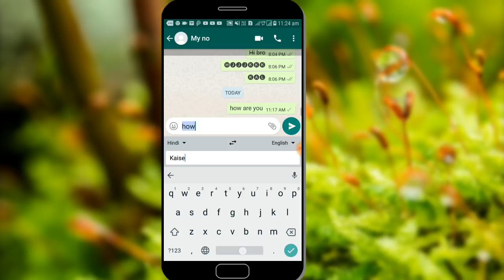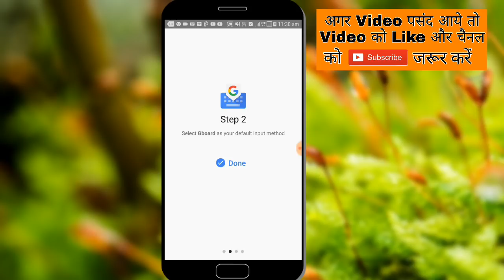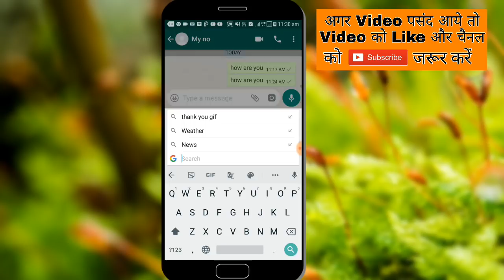English में Chat कैसे करें! english speaking keyboard | english chatting App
guys iss video mian apko bataya hai ki english main chat kaise kare APNE whatsapp par ya kisi bhi social media par.
whatsapp par english main chat kaise kare